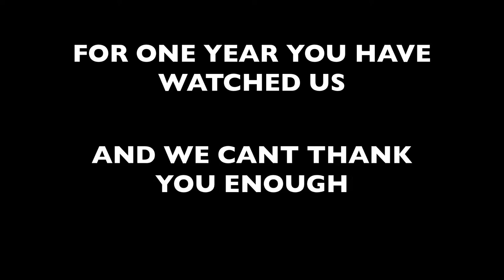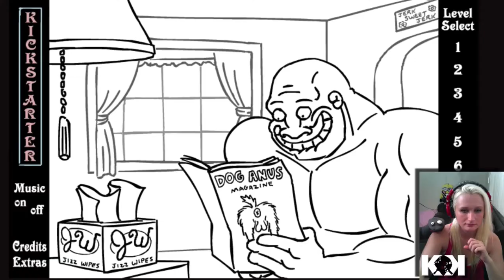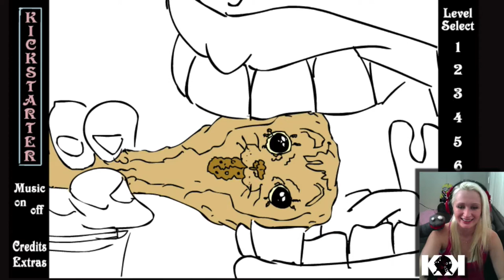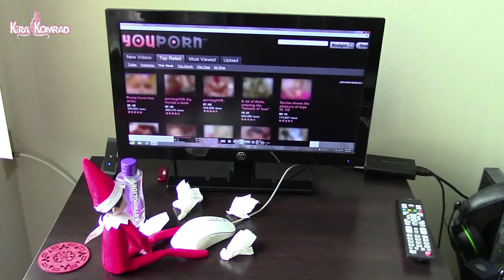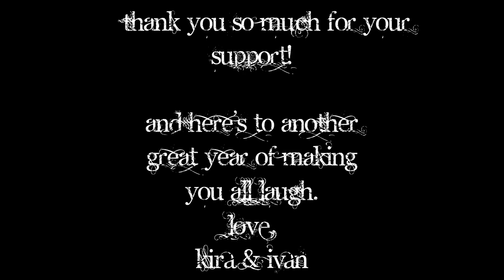1 YEAR OF KIRA KOMRAD MONTAGE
Here is to 1 full year of doing videos, unboxings, and being silly.
Thank you soo much all of you for your support.

Kira and Ivan